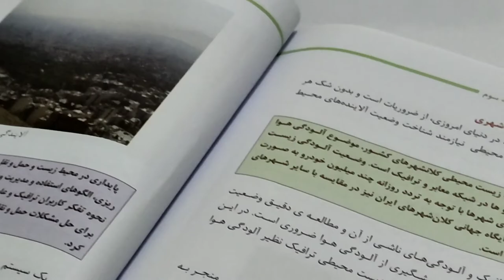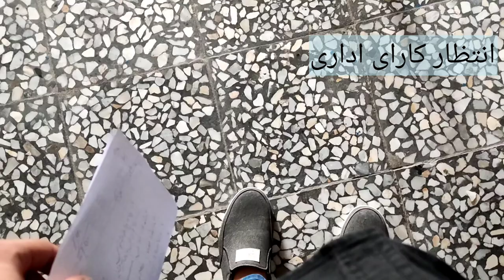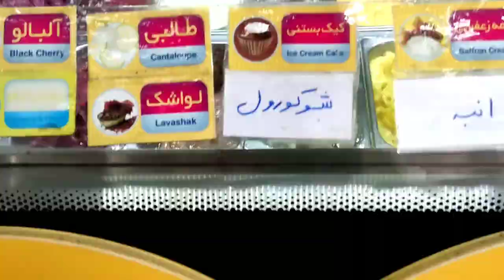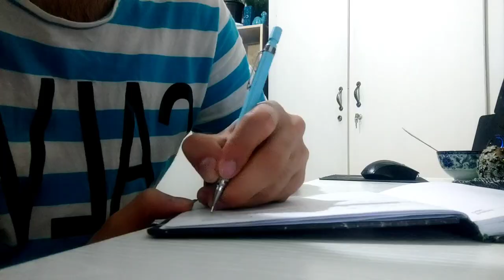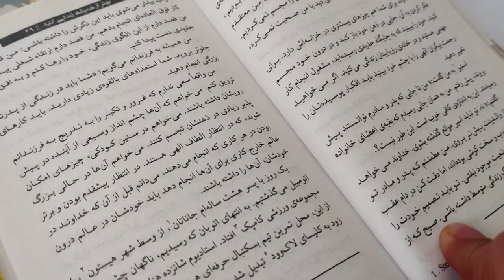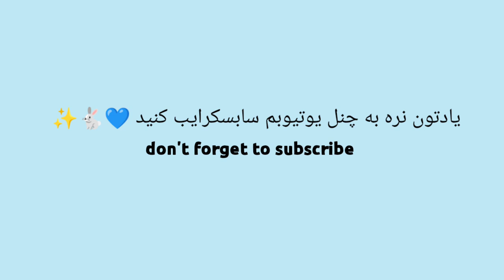a week in my life | یک هفته زندگی من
سلام بچه ها چطورین من مهردادم 🐇
یه هفته شلوغ توی زندگی من رو میبینید امروز امیدوارم خوشتون بیاد
ببخشید که ویدیو ها با تاخیر آپلود میشه سعی میکنم دیگه این تاخیر رو نداشته باشم
مرسی از حمایت هاتون  D:
لایک و سابسکرایب یادتون نره
لاو یو آل💙💙💙
اینستاگرام من ⬅️
با اکانت خودتون این کار رو بکنید
عکس پروفایل داشته باشید
کامنت انگلیسی بذارید زیر ویدیو ها